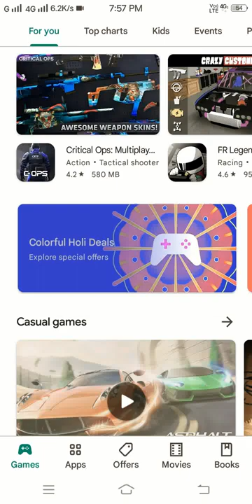GIANT STOP WATCH :: in mobile 👍👍❤❤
copyright